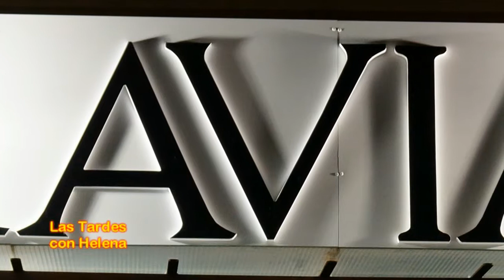San Valentin Kaviar Marbella entrevista de Helena Olaya a Mónica y Grabirela